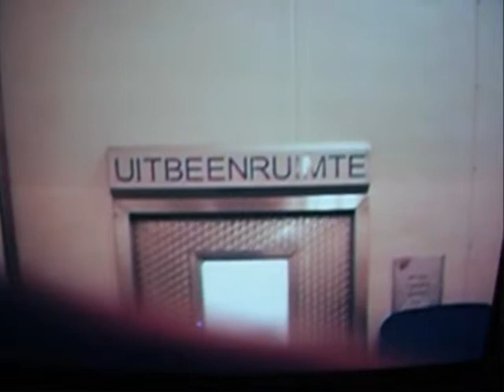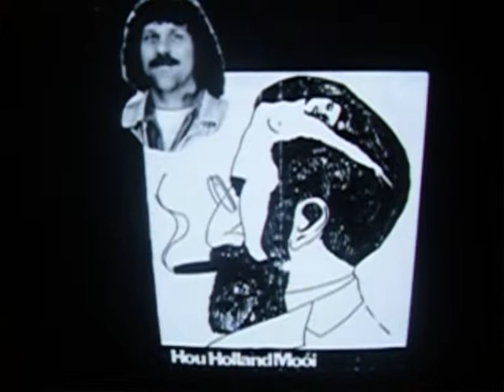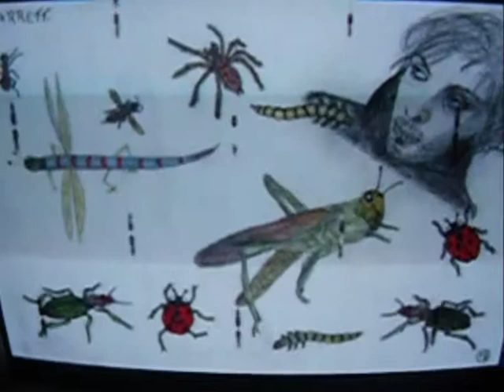m.v.hause. ,by,veldsky.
mv . hause.    is ,    marcel vd velde.     .studio mv ,     marcel in de hause,                                                       van zijn eerste cd , pigs .                 artwork studio . mv.                                                                                    teken werk   marcel van de velde